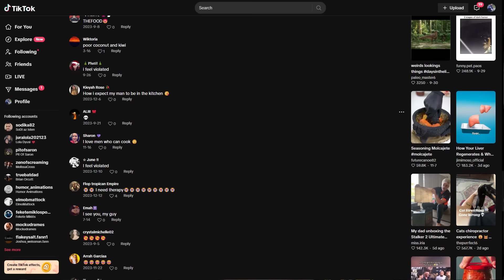Kanos Séfek A TikTok-on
💥VEGYÉL NAGYON KIRÁLY PÓLÓKAT💥

🟢Ha szeretnéd támogatni a csatornát csatlakozz a többi csatornataghoz